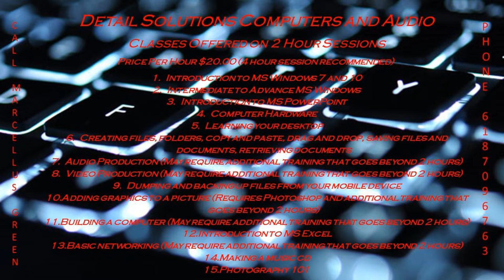Marcellus Green Detail Solutions 60 Second Jingle